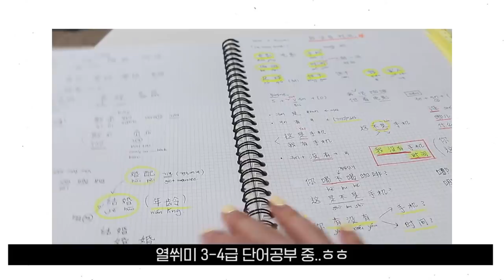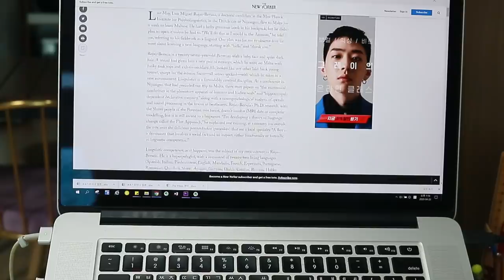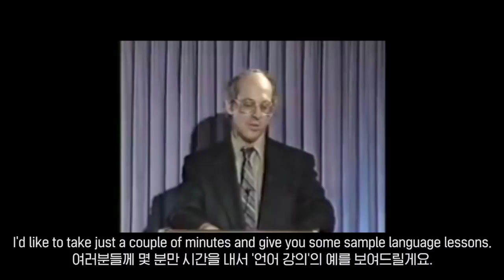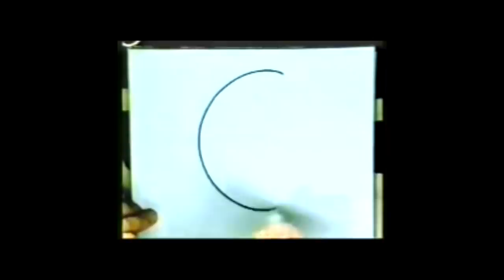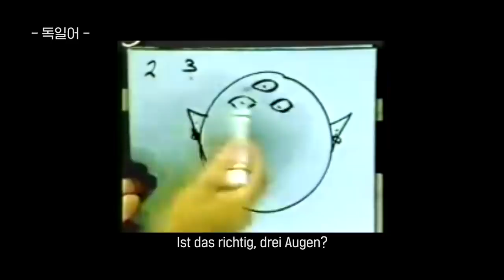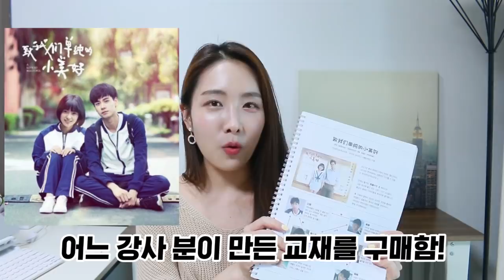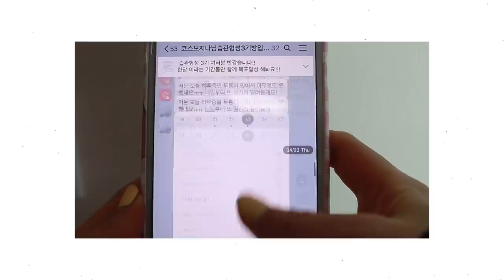영어를 빠르게 습득하려면 알아야 할 상식 3가지!ㅣ외국어 습득 원리💡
이번 영상의 핵심은 사실, Comprehensible Input 입니다. 아마 이 영상을 끝까지 보신 분들은 무슨 의미인지 이해하리라 생각합니다. 이는 비단 영어공부 뿐만이 아닙니다. 모든 외국어에 적용되는 방식이죠.

저는 현재 영어와 일본어를 가르치고 있고, 중국어는 초급 단계이지만 이 원리를 너무나 잘 알고 있었습니다. 그래서 여러분들께 마지막에 3 가지를 당부드린 거구요~ 그런 의미에서 영상이 짧지는 않지만 끝까지 다 보시고, 여러분들 나름의 방법과 규칙을 만드시길 바랍니다.

말씀드린대로 저는 '영화 영어습관형성 4주 프로그램'을 곧 진행할 예정입니다. 4월 26일(일) 모집 예정이고, 5월 4일(월)부터 공식 오픈 예정이에요. 모집은 네이버 블로그와 카페에서 진행 예정입니다. (유튜브 커뮤니티에도 공지하겠습니다.)

원하시는 모든 분들의 참여를 받을 수 없기에 인원은 제한되어 있고, 무료는 아닙니다. 하지만 소정의 비용으로 4주간 기대 이상의 퍼포먼스를 낼 거라 장담합니다. 단톡방 매일인증과 여러분들의 과제가 있기 때문이죠~

이미 사전 조사를 통해서 영화 '인턴' '어바웃타임' 그리고 '라라랜드'를 선정했습니다. 이후 계속해서 다른 영화도 받겠지만, 일단은 이 세가지 영화를 차례대로 진행할 예정입니다. 그럼 곧 기대해주세요♥

[정정] 영상 01:24 쯤 말씀드린 기사 내용 'Mystery of people who speak dozens of languages' 의 출처는 New York Times 가 아니라 The New Yorker 에요^^; 잘못 말씀드린.. 정정합니다.

🍀성장카페 : 함께 목표달성 하는 곳!